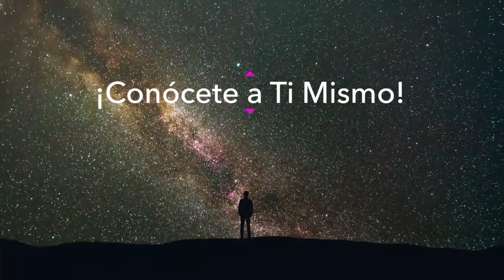Emisión 02–2022 Comentarios por Gandhi del BHAGAVAD GITA (Parte 5) "Una puerta hacia ti mismo" Lt29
🕉 La quinta parte del tema sobre "Comentarios a la traducción por Gandhi del BHAGAVAD GITA" a través de la Radio LT29, 1460 AM, 101,3 FM, Argentina, con el instructor de Yoga Octav Fercheluc, Uruguay.
🕉 Contenido: El Bhagavad Gita es uno de los textos sagrados más importantes del hinduismo. Forma parte del texto épico del Majabhárata cuya antigüedad se remonta al siglo III a.C. y es considerado el libro más difundido, traducido e interpretado de la tradición espiritual de Oriente. Descripto por el Mahatma Gandhi como "El Evangelio de la acción desapegada", esta versión tiene la particularidad de haber sido escrita para un público general, no necesariamente familiarizado con la literatura hindú, lo que la ha convertido en la más requerida por los lectores en Occidente.
Los comentarios a la versión traducida por Gandhi, tienen el inmenso valor agregado de sus propios comentarios, que están directamente relacionados con los dos principios del Yoga que él defendió con tanto sacrificio: la verdad y la no-violencia - (Parte 5).
🌈 Horarios de las transmisiones del programa (Argentina, Uruguay):
🕉 Fecha de la transmisión - 8 y 9 de enero del 2022.